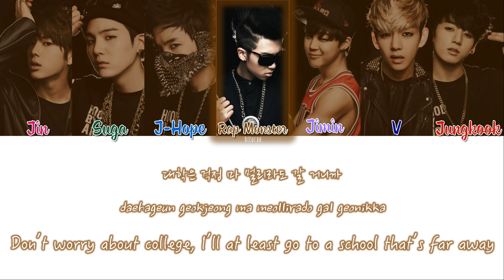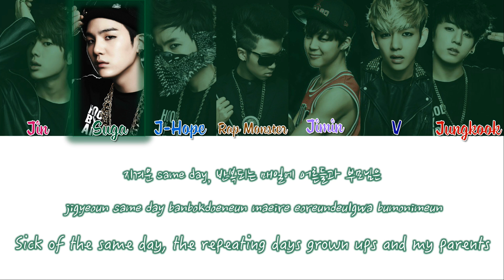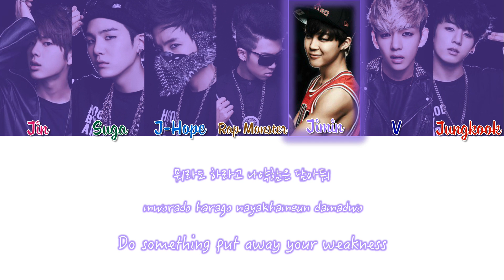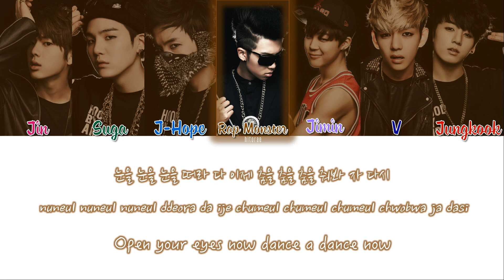BTS (방탄소년단) – No More Dream Color Coded Lyrics HAN/ROM/ENG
All rights are administered by Bighit Entertainment.
Who is BTS? BTS is a South Korean Boy Group under Bighit Entertainment. In Korean their name is Bangtan Sonyeondan, which translates to Bulletproof Boy Scouts. They debuted on June 13, 2013 with the single "No More Dream."
NO MORE DREAM

2 Cool 4 Skool
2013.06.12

Lyrics/작사: ???
Composer/작곡: ???
Arranger/편곡: ???

Jin
Suga
J-Hope
Rap Monster
Jimin
V
Jungkook

Want to request a song? Comment in a video.